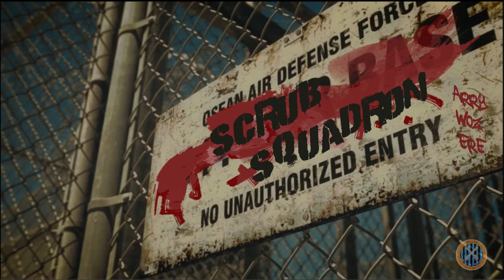Scramble All Scrubs!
or, before 10AM, "r/NCD but it's a nineties Saturday morning cartoon".
alternatively, "Scrub Squadron Roast Themselves".

guffaw with glee at the antics of Fyodor the Fabulous Fulcrum and Rebecca the Relentless Rafale!

guest starring the F-22 (or is it the missile?) and his trauma-induced fear of the Rafale